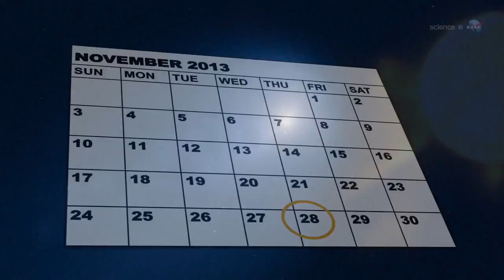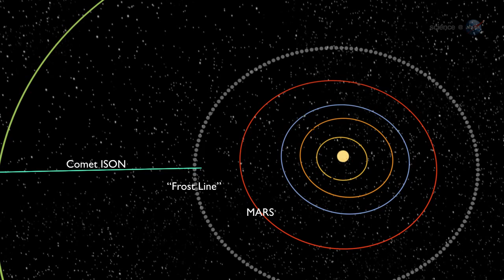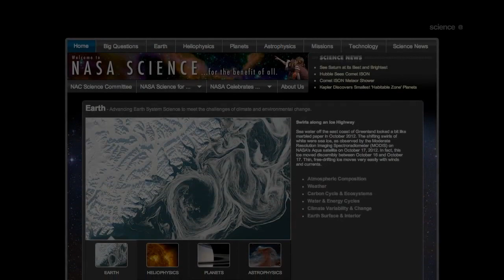Comet ISON's Mars 'Buzz' - Orbiter and Rovers on Lookout | Video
The possible 'Comet of the Century' will come about 6.5 million miles away from the Red Planet, much closer than it will Earth. NASA will have its eyes on the ground and sky pointed in its direction.

Credit: NASA